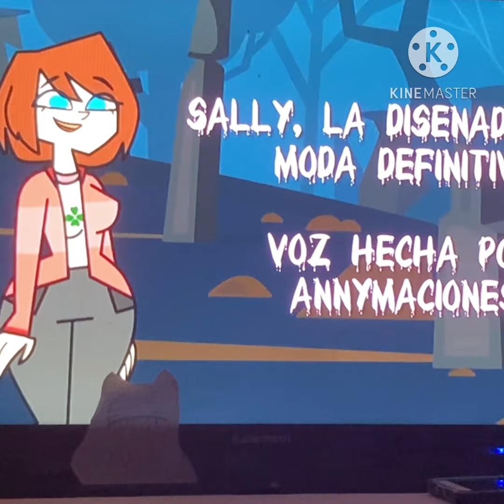Slatch12 screams at a random video in a minute.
Credit to @EmanuelPerezChaves2006 for the video on my TV.